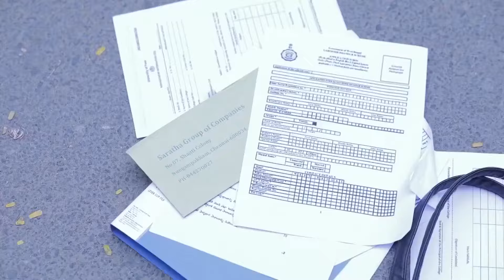Idhayam - Quick Recap - Ep no2 - Bharathi,Vasu,Thamizh - Zee Tamil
Bharathi donates Vasu’s heart after his sudden death, giving Aadhi a new lease of life. When Aadhi goes to thank her, he feels an instant connection with her. Will this be the beginning of a new bond?